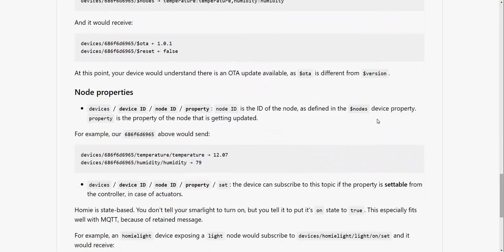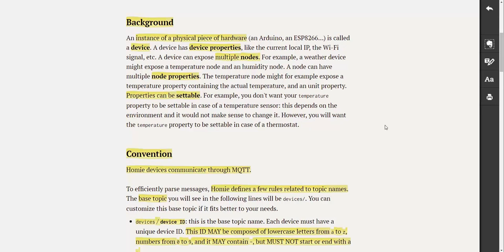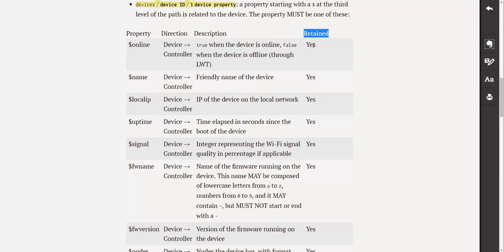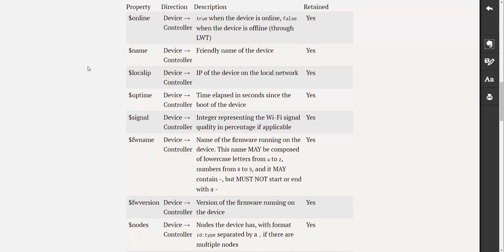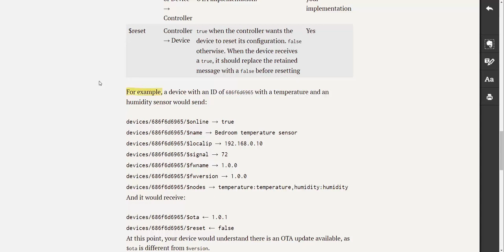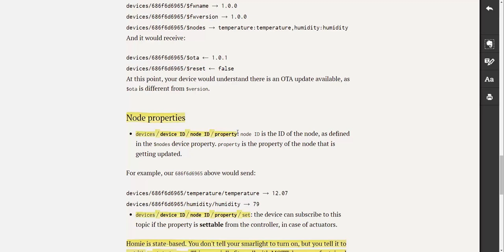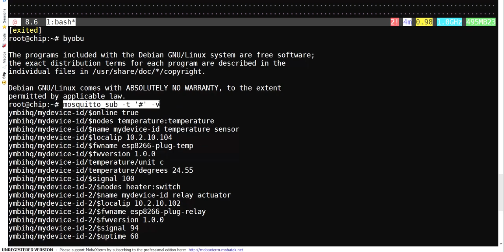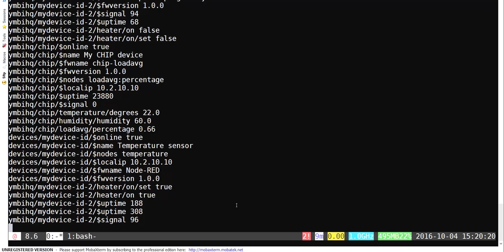Homie convention explained with examples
Detailed description about how Homie MQTT convetion for IoT works.